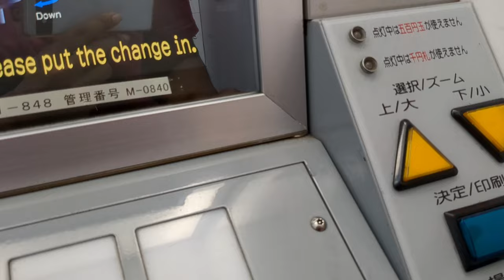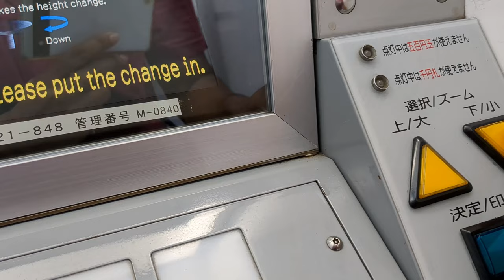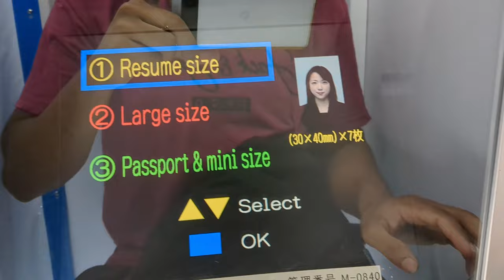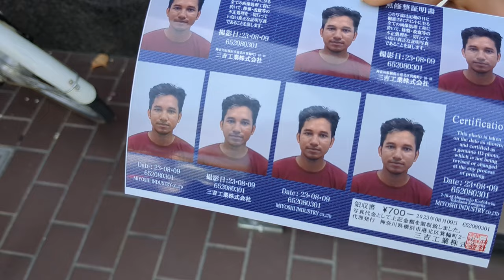Automatic Photo Vending Macine in Japan| Instant Photo Booth in Japan| Japanese Technology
In this video I will share with you, Automated photo vending machine in Japan.Japanese technology is very amazing.If you want to take a a photo passport size or any size only this photo booth printing your photo.
Also I discuss with you which document need for renewe your visa.